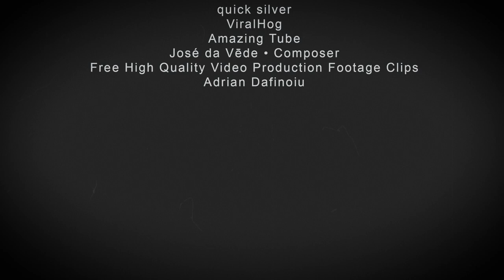Carnivored - Industrial Casualties ft. Anggi Ariadi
Carnivored - Industrial Casualties ft. Anggi Ariadi of Revenge the Fate.
Is 2nd single from the upcoming Carnivored's 3rd album, "LABIRIN".
Out on 28 January 2021 via Lawless Jakarta Records.

Kami juga menggunakan footage dari beberapa channel untuk melengkapi sebagian kecil visual lagu ini, diantaranya:

Terima Kasih | Thankyou